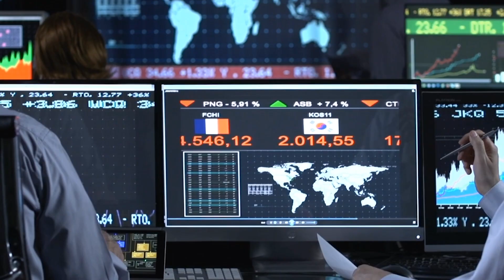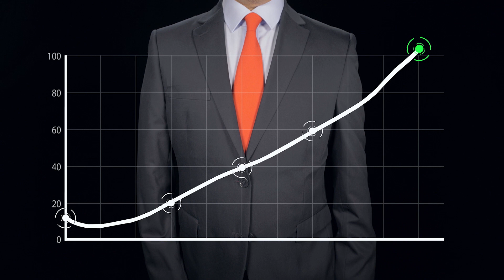Housing Market CRASH Canada | Interest Rates Increase *JULY UPDATE*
Want us to help you set up your 1st real estate deal in the US market as a Canadian?